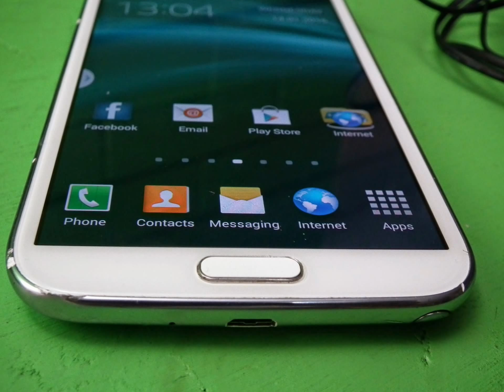Samsung Galaxy Note 2 II GT-N7105 16GB Quad Band Grey 4G LTE Android -Unlocked-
Available on Ebay